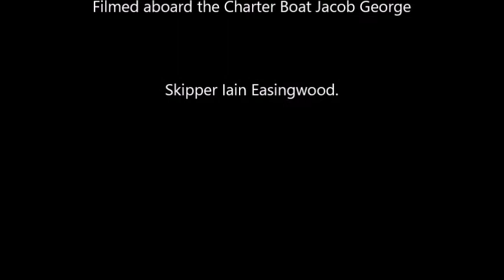SS Aepos Sept 21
Small cargo vessel carrying Iron Ore.